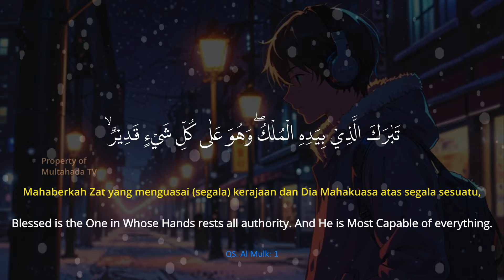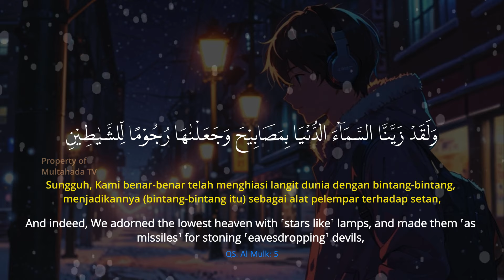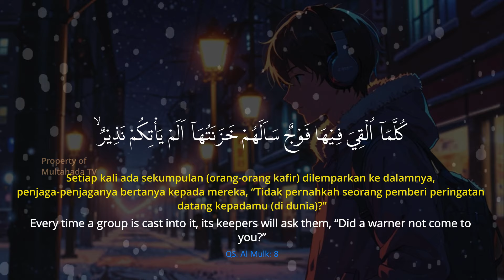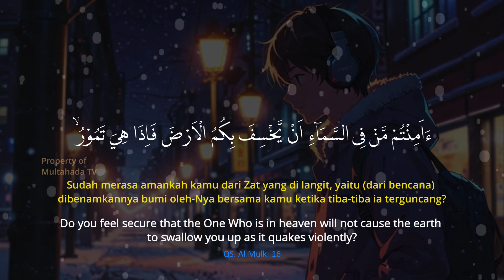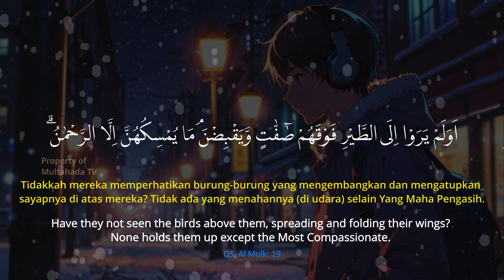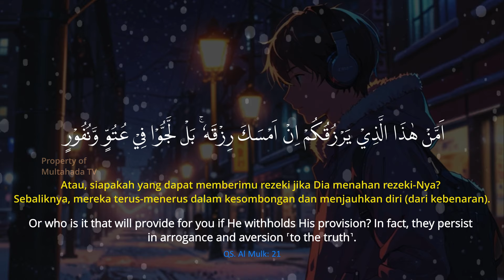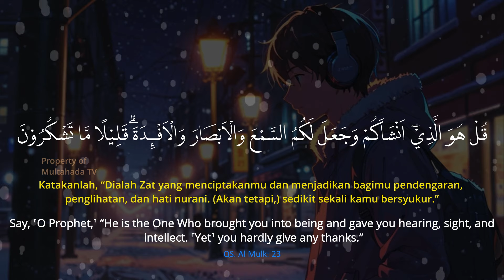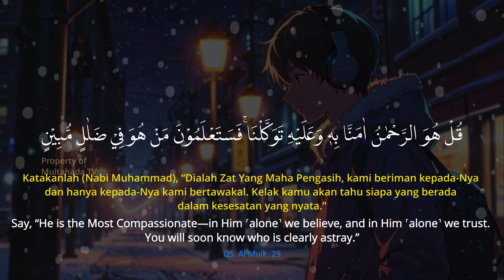Say Goodbye to Insomnia | Sleep Peacefully with Qur'anic Dhikr | Sleeplessness Therapy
“Whoever recites “Tabarokalladzi bi yadihil mulk” (Surah Al Mulk) every night, Allah will prevent him from the torment of the grave. At the time of the Messenger of Allah (peace and blessings of Allah be upon him), we called this surah “al Mani'ah” (the barrier against the torment of the grave). It is one of the surahs in the Book of Allah. Whoever recites it every night has multiplied it and has done a good deed.”
(HR: An Nasai in Al Kabir 6/179 and Al Hakim)

May Allah make it easy for us to practice this dhikr every day.

Al-Qur'an reading/prayer/dhikr by Ustadz Arif Hidayah, S. Pd., Al Haafizh

*NOT ALLOWED TO REUPLOAD FOR ANY PURPOSE INCLUDING FOR COMMERCIAL / MONETIZATION WITHOUT OUR PERMISSION. VIOLATION OF THIS WARNING WILL BE PROCESSED BEFORE THE LAW